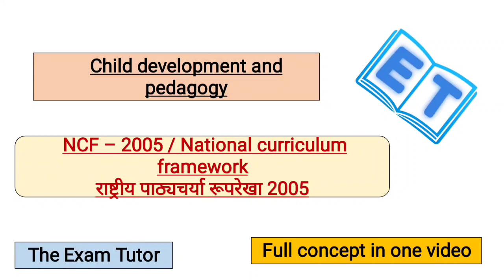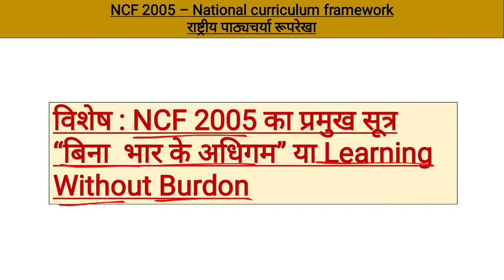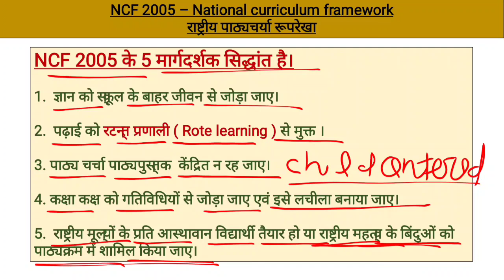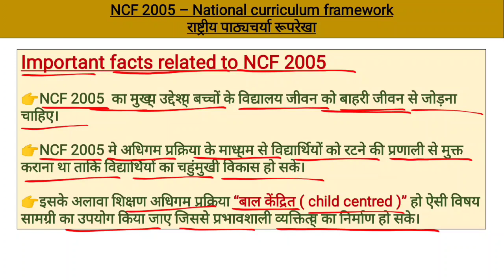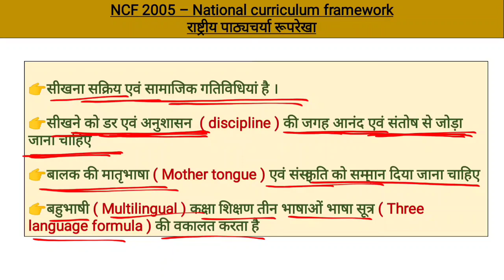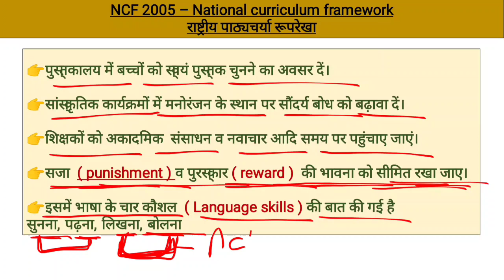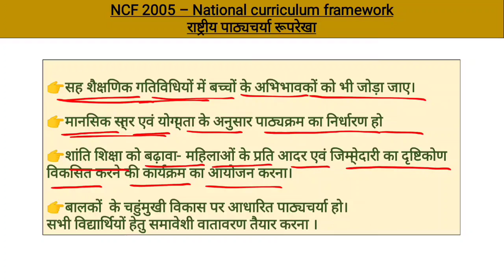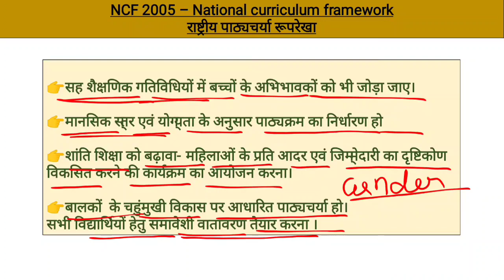NCF 2005 | National curriculum framework 2005 | राष्ट्रीय पाठ्यचर्या रूपरेखा 2005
Welcome to The Exam Tutor. This video will tells us about pedagogy and child development topic that is NCF ( National curriculum framework ) 2005 which will help you in all teaching competitive exams.

Pedagogy and child development
Pedagogy related questions
National curriculum framework 2005
ncf 2005
rashtriya pathyacharya ki rooprekha
राष्ट्रीय पाठ्यचर्या रूपरेखा 2005
ncf2005

Pedagogy and child development important for all teaching exams like CTET ,UPTET ,SUPERTET DSSSB, EMRS, BPSC, Chandigarh prt, Uttarakhand tet and all states teaching exams